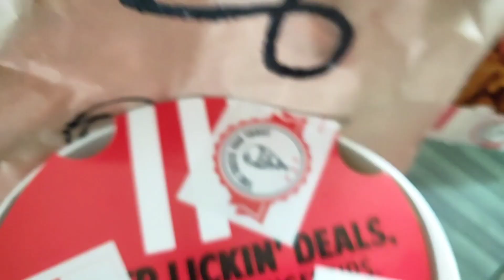কচি চাল কুমড়া দিয়ে কাতলামাছের ঝোল আর গরুর মাংস রান্না হলো BdTwinsMothervlog@RidaandRidishow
My twin babys with my daily lifestyle |
This is a video by BdTwinsMothervlog |